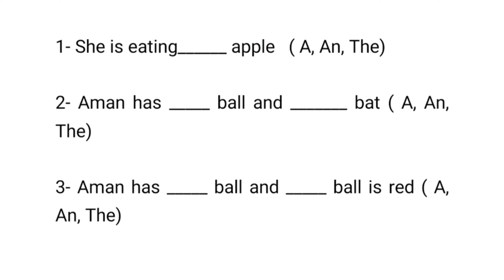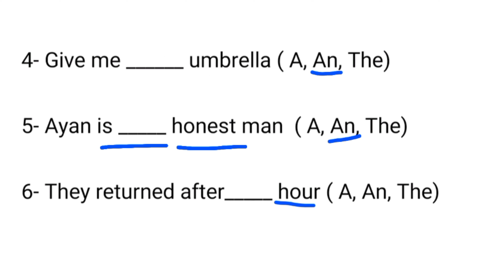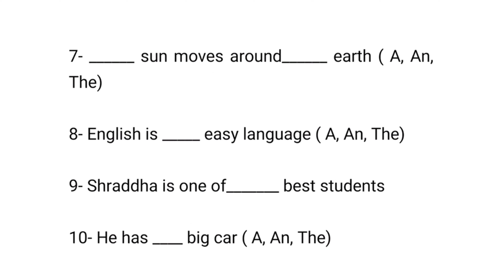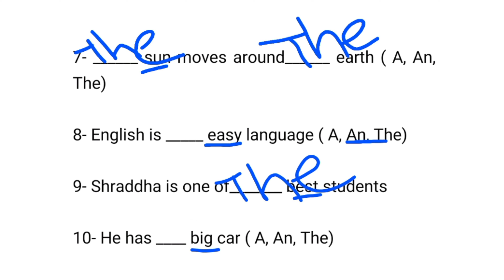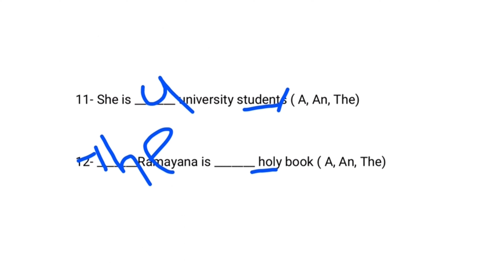B. A. Sem-1 Articles A, An, The- For Exam| B. A. Sem-1 Compulsory English-Grammar | HNGU Exam-2022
B. A. Sem-1 Article Practice Set | B. A. Sem-1 Compulsory English - Grammar | HNGU Exam-2022

B. A. Sem-1 compulsory English Grammar- Articles - A, An, The

HNGU- B. A. sem-1 Articles for exam